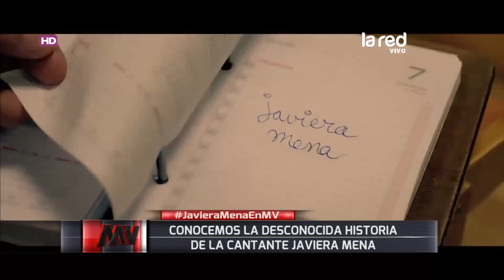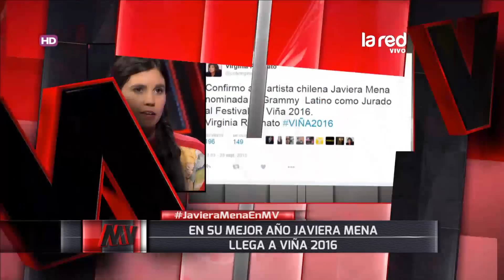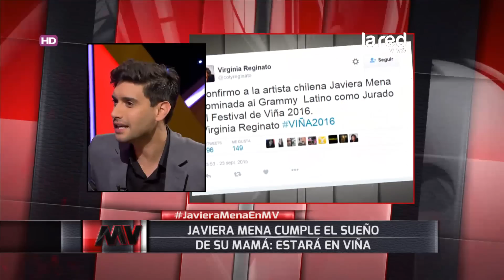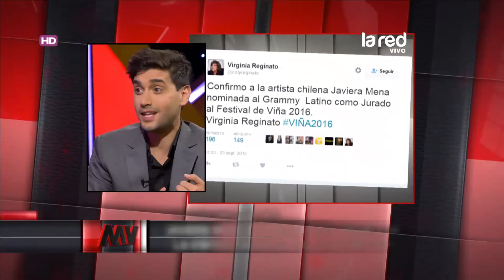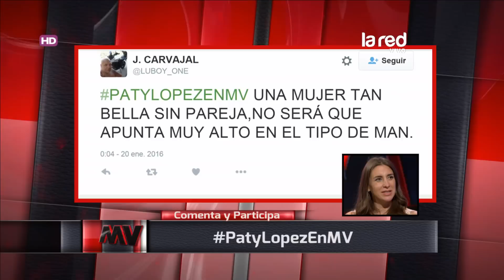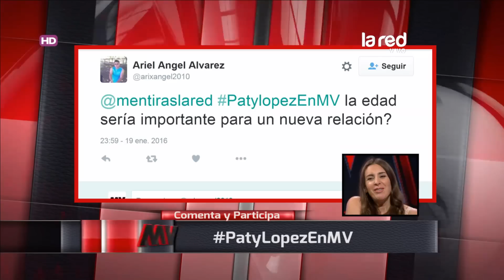Mentiras Verdaderas Programa Completo Martes 19 de Enero 2016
Mentiras Verdaderas Programa Completo Martes 19 de Enero 2015